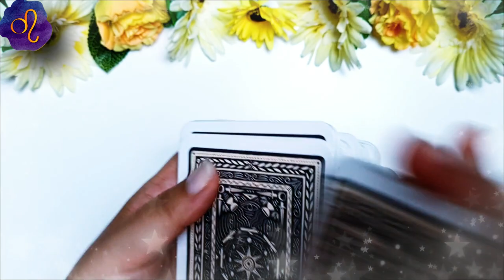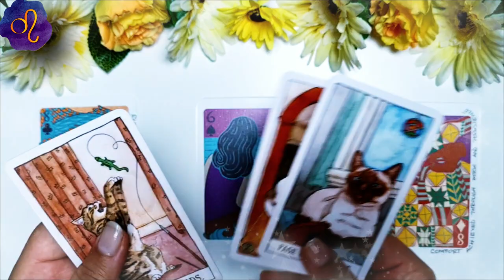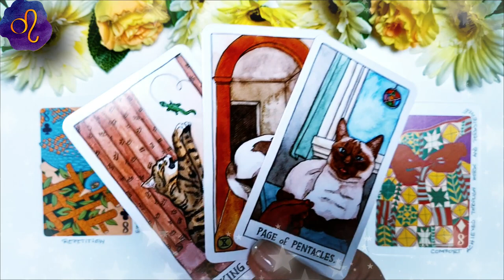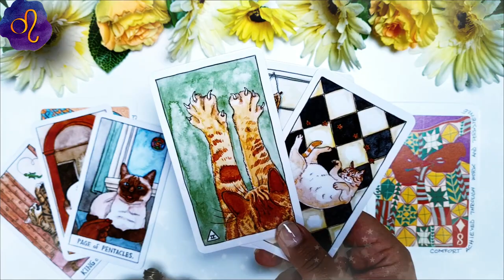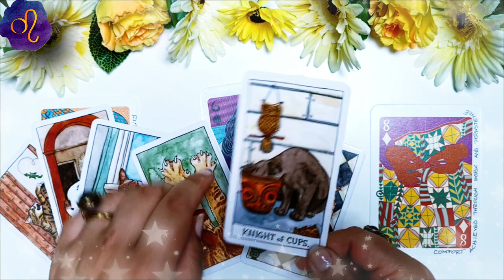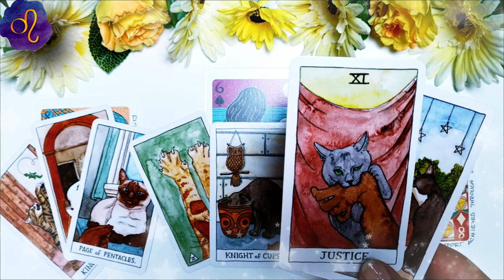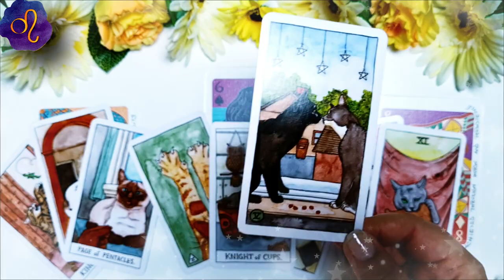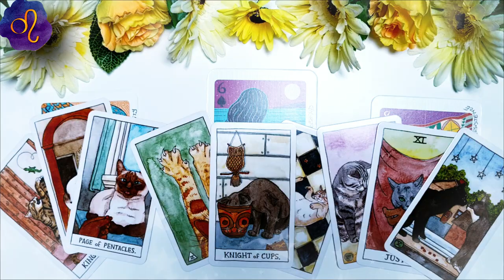LEU ♌️ AUGUST 2021 | Efortul depus in August o să fie răsplătit înzecit in Octombrie | Tarot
În această etalare de tarot am extras 3 cărți pentru nativii din LEU pentru luna AUGUST 2021. Prima carte este pentru energia în dragoste  ❤️ a doua carte pentru sănătate ⚕️ și a treia carte pentru energia financiară 💲 (carieră, afaceri, bani). La final am extras și o carte oracol 🔮  pentru a găsi mesajul de încurajare care să va ajute în această lună. Aceasta este o etalare generală, prin urmare dacă nu rezonezi cu mesajul cărților îți recomand să urmărești și etalarea pentru ascendentul tău, precum și pentru semnul zodiacal în care ai Luna natală sau alte plasamente planetare importante. Dacă ai o anumită întrebare, sau o problemă care te macină îți recomand să vizionezi etalările de tipul alege-o-carte în care trebuie să te folosești de intuiția ta pentru a alege mesajul pe care trebuie să îl auzi acum (aceste etalări sunt atemporale, general valabile, indiferent dacă le vizionezi în ziua în care am extras cărțile sau peste câțiva ani, pentru că mesajul este ales de tine cu ajutorul intuiției).

❤️DRAGOSTE💋  00:00
⚕️SĂNĂTATE💊 04:39
💲AFACERI, BANI, CARIERĂ💰 08:04
🔮 ORACOL – CARDURI DE ÎNȚELEPCIUNE 🧿 11:04